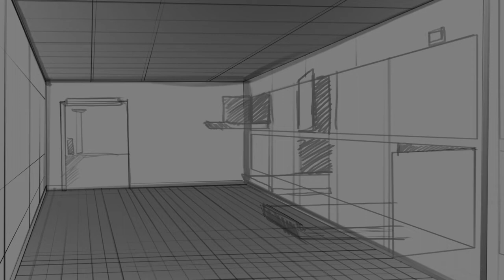[호러아트공장] 그림5 - 나를 잊지 말아요 Don't forget to remember me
영상 업로드 하루 지나고 보니 완성작에 실수가 있네요
저 둥둥이 여성분 아래 그림자를 빼는걸 깜빡했습니다. 아트북때 다 고치겠습니다ㅎㅎ

Hello folks. Here is another concept piece for Year of the Ladybug.
FYI I see that now that I accidentally left a layer on (the silly shadow underneath the woman)
for the final piece. Silly me.

みんなこんにちは。これは、てんとう虫の年のための別のコンセプト作品です。
参考までに、私は誤ってレイヤーを残したことがわかりました（女性の下の愚かな影）
最終作品のために。愚かな私。